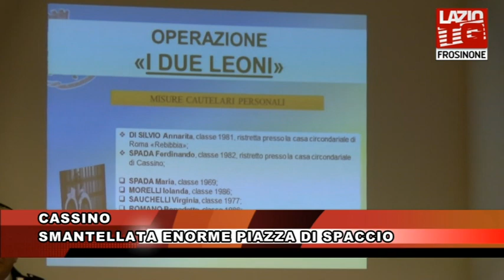CASSINO SMANTELLATA ENORME PIAZZA DI SPACCIO